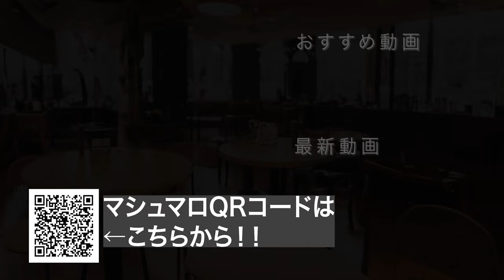喫茶店とファストフードの〇〇バーガー食べ比べたらどっちが勝つ?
【チキンタツタバーガー食べ比べ対決!!】
現在喫茶店とファストフード店で、
販売されているチキンタツタバーガーを
食べ比べたらどっちがおいしいのかな?

アマゾンほしい物リスト↓